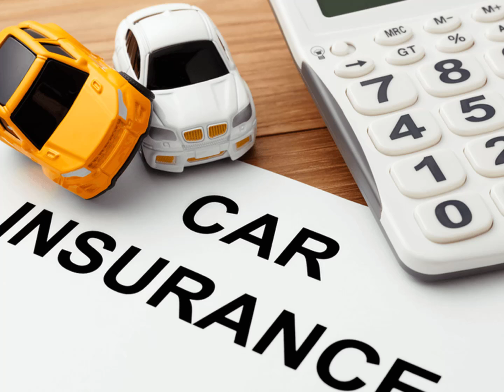NAATI CCL Practice Dialogue | English-Russian | Insurance | Buying Car Insurance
Scenario: A Russian-speaking man comes to an auto insurance company to choose an insurance plan for his recently bought car.

The Credentialed Community Language Test (CCL) is an assessment of your language abilities at a community level.

The test consists of two dialogue recordings. Each dialogue represents a conversation between a native English Speaker and a native Language Other Than English (LOTE) speaker. Each dialogue is approximately 300 words, with about half in English and half in the LOTE. The dialogues are divided into segments of 35 words or less.